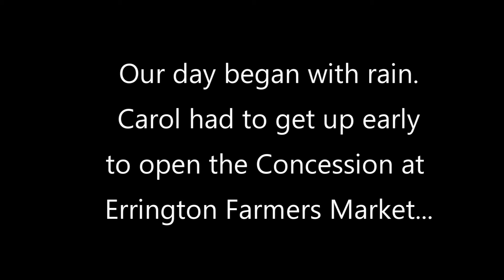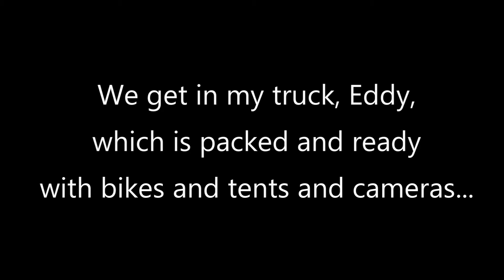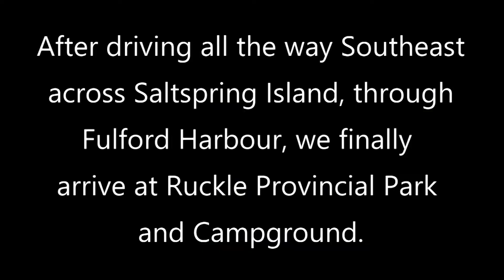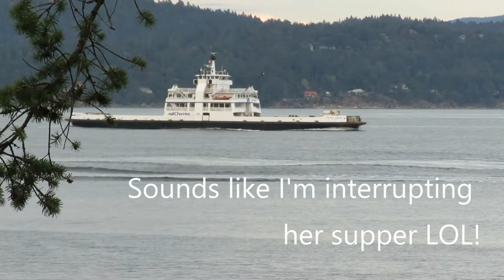First Edit Canada in a Day